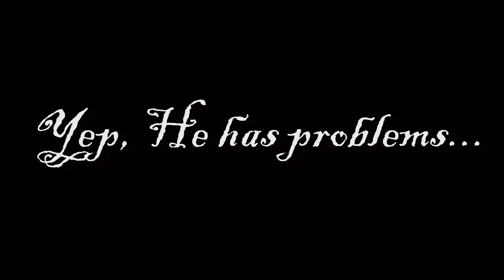Death The Kid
I was daired to do a Fem!Kid closet cosplay and make a vid...Yep, closet cosplay